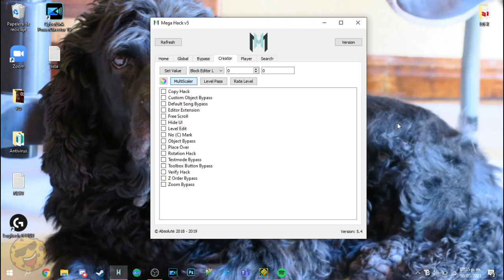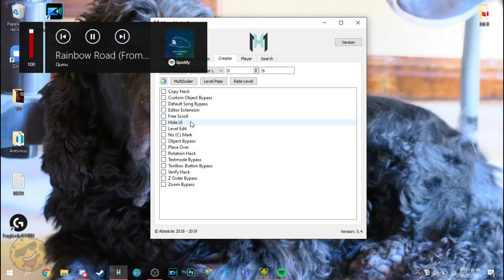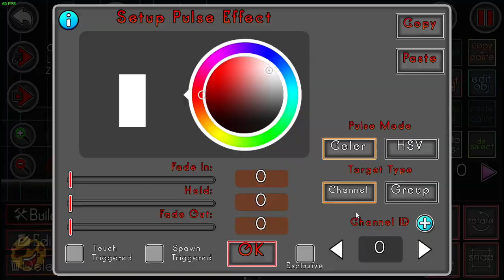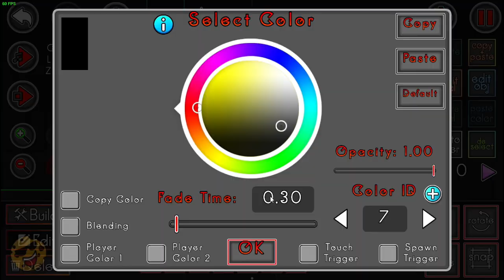"A Tribute For A Legend" | Speedbuild #4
Rest In Peace Michigun ΔΔΔ

some parts are muted because of copyright
i don't want something like this to get ads...

ID: 68001016

0:00 Speedbuild

10:48 Final Result